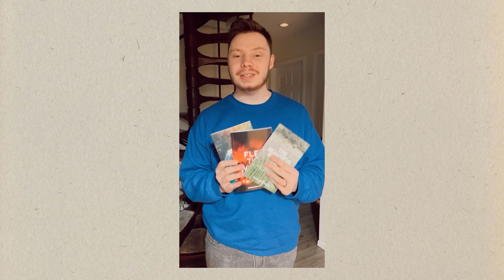You Will Bow to Jesus 🚨🚨 || Short Teachings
See Philippians 2